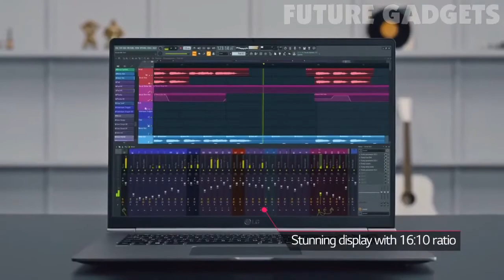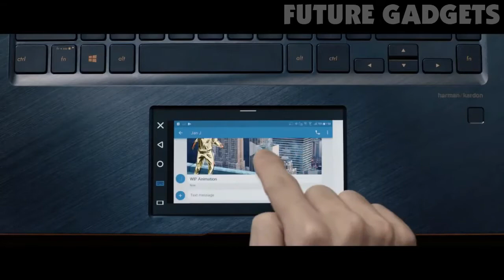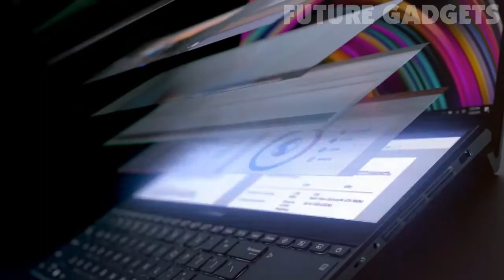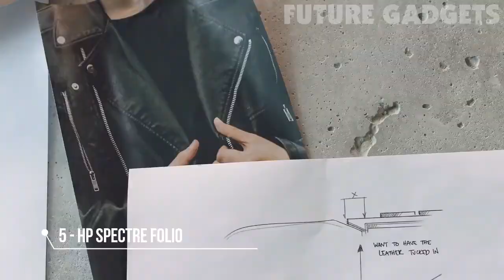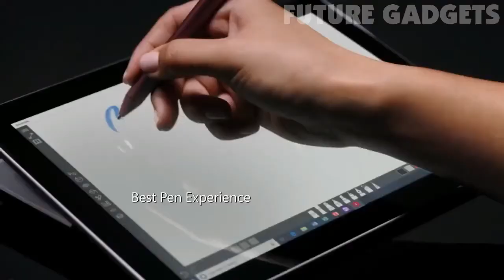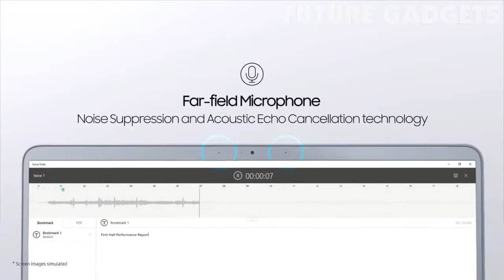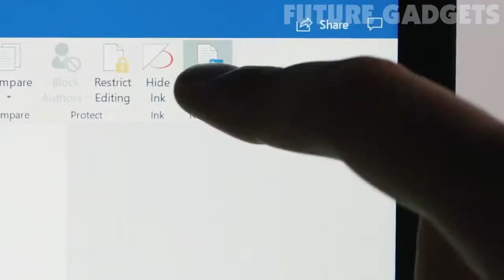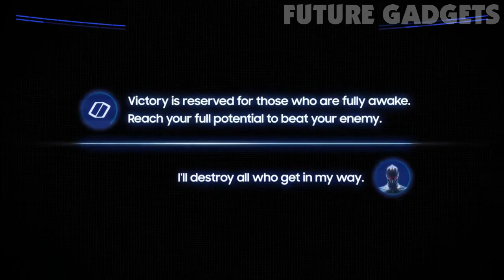TOP 10 BEST Laptop in The World Right Now 2020✔️ 2021 01 08 04 51 01 1 911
For more detail visit the link:

01 For Samsung NoteBook Odyssey
02. Microsoft Surface Laptop 2
03. For Samsung NoteBook 9
04. For Microsoft Surface Go
05. For HP Spectre Folio
06. For Dell AlienWare Area M51
07. For Asus ZenBook Pro Duo
08. For Acer Swift 7
09. For Asus ZenBook pro.
10. For acer Laptop